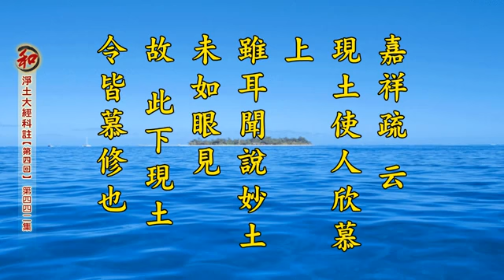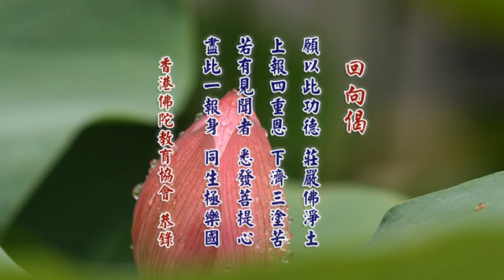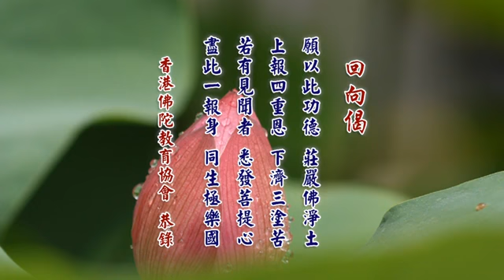禮佛現光第三十八之佛教禮念彌陀應現0442